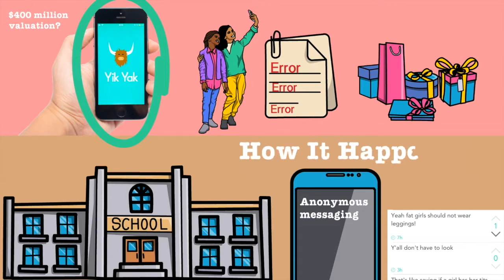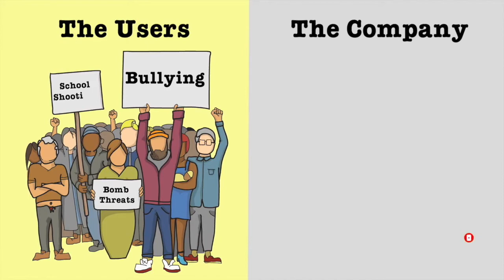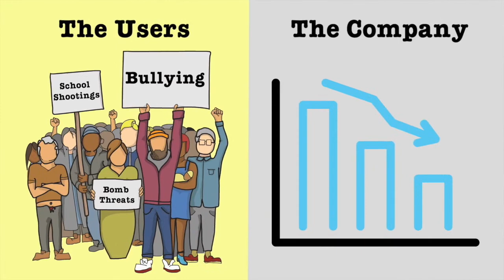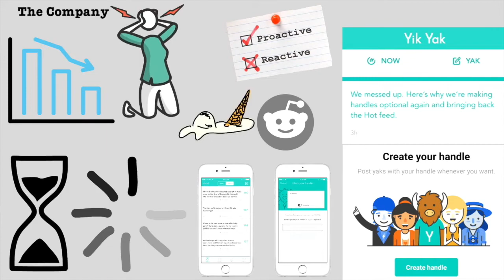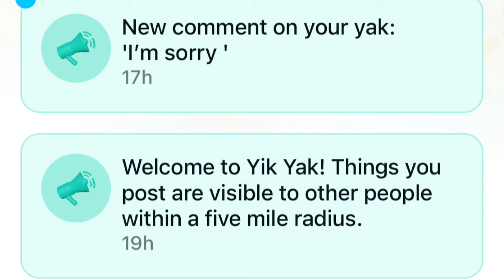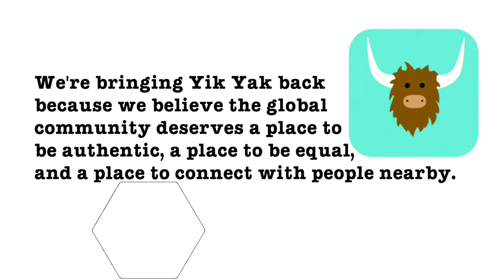The Rise & Fall & Rise Of Yik Yak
The Rise & Fall & Rise Of Yik Yak. What is Yik Yak? Why did Yik Yak relaunch? Who launched Yik Yak? Why did Yik Yak Shutdown? Yik Yak 2021 relaunch? Yik Yak, the anonymous messaging app which saw success at university, college and high school but ultimately Yik Yak helped kids to bully their classmates and some people went too far with bomb threats and gun threats. The Yik Yak Funny jokes were meant to be the reason behind the app but Yik Yak bullying meant some schools banned Yik Yak altogether. In 2017, after much hype, the app shutdown after too many people shunned the social app. However in August 2021, Yik Yak was relaunched by a group of secretive individuals who bought the rights to the business in February 2021. But why did they relaunch yik yak and what is their story?